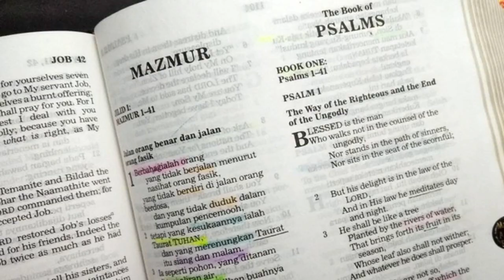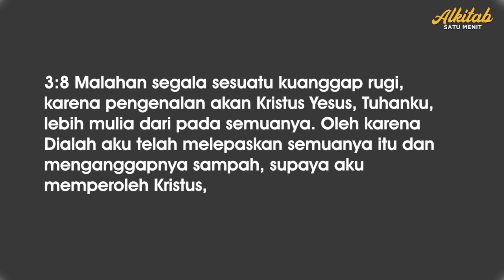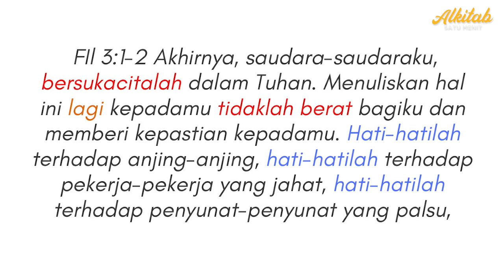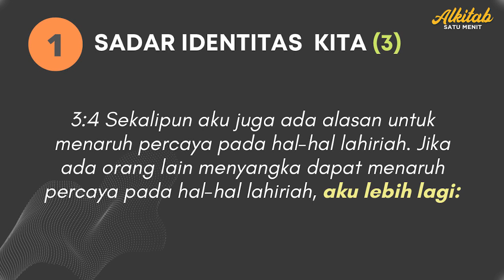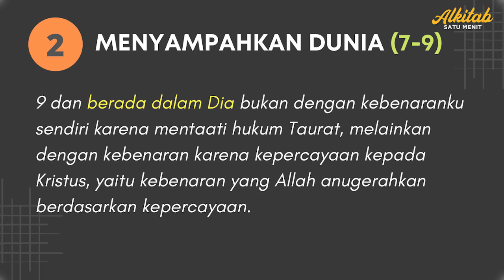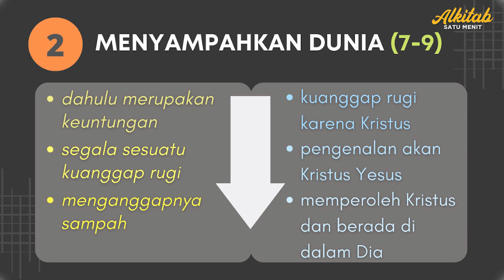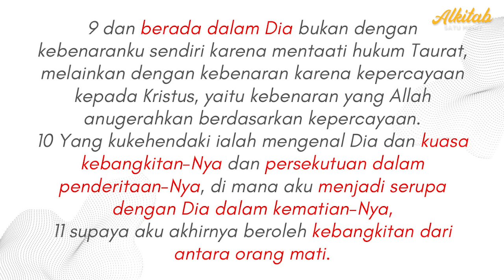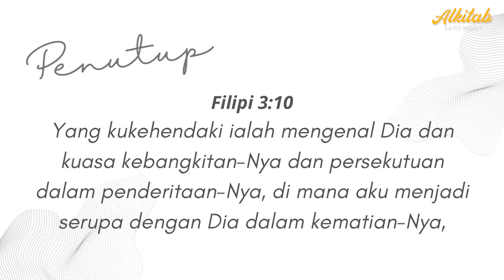Tujuan Hidup Kristen (Filipi 3:3-11) - Khotbah Renungan Alkitab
Kebenaran sejati hanya ada dalam Yesus Kristus, bukan pada  aturan-aturan atau ritual-ritual agamawi.

"Yang kukehendaki ialah mengenal Dia dan kuasa kebangkitan-Nya dan persekutuan dalam penderitaan-Nya, di mana aku menjadi serupa dengan Dia dalam kematian-Nya, supaya aku akhirnya beroleh kebangkitan dari antara orang mati." ~Filipi 3:10-11

Khotbah yang terbaik adalah yang berpusat pada Yesus Kristus dan KEBENARAN Alkitab dan mengubah gaya hidup kita sehari-hari.